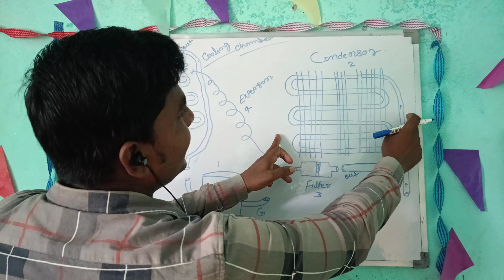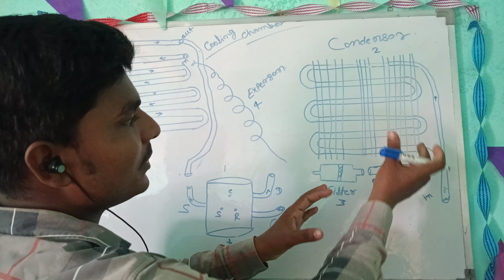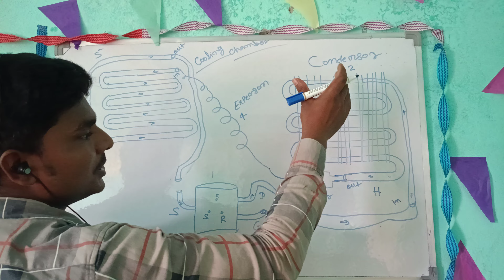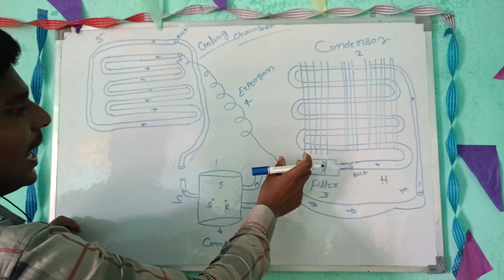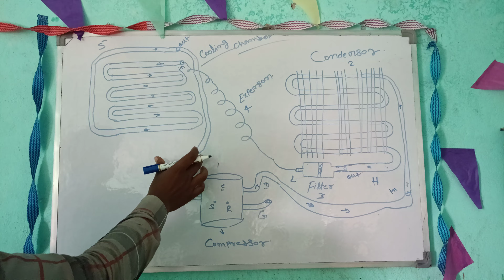फ्रिज कैसे ठंडा करता है | Fridge recycling Diagram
फ्रिज कैसे ठंडा करता है

फ्रिज  कैसे काम करता है

. About.
-- Name -- Sunil Kumar
-- Age -22
-- Profession -- Content Creator, Streamer and eSports Athlete  and Educational institutions
AC Fridge and All Tecnical Course Trening Institute

Take Care : heart:
CHUPRAHO  GAMING

Your Queries-

refrigerator kaise kam karta hai 3d
fridge kaise kam karta hai animation
fridge kaise thanda karta hai
fridge mein pani kaise thanda karte hain
fridge pani ko kaise thanda karta hai
haier fridge relay connection
bina relay ka fridge kaise chalayen
fridge ka recycle diagram
fridge ka recycle diagram kaise banaen

Fridge ka recycle kaise hota hai
how to make
Fridge ka recycle diagram in hindi
shorts
air conditioner
Fridge kaise kam karta hai
Fridge kaise cooling karta hai
Fridge kaise thanda rahata hai
air conditioning
air conditioner noise